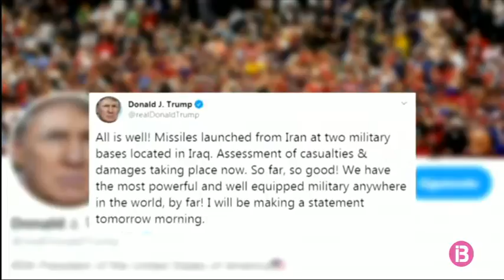Iran ataca dues bases iraquianes amb presència de tropes nord-americanes